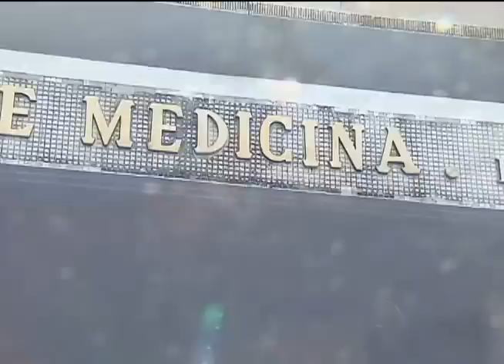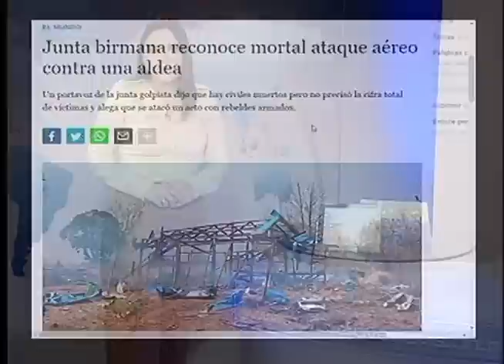Emisión Matutina - 12 de abril de 2023